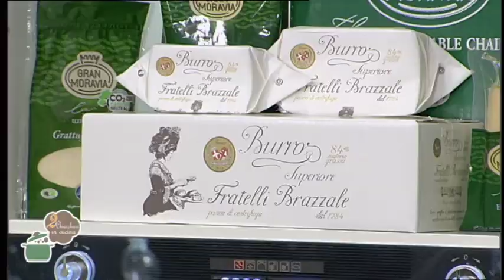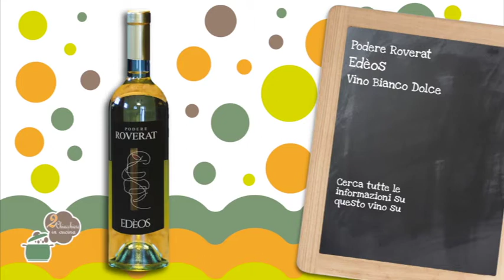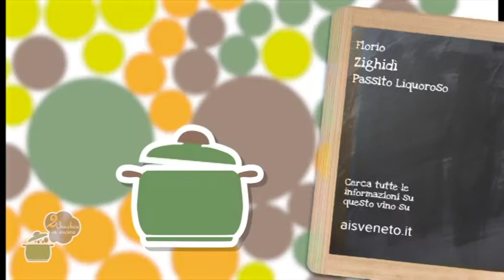2 Chiacchiere in cucina - 691 - Plumcake ai mirtilli - Tartellette ai mirtilli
Oggi abbiamo cucinato: Plumcake ai mirtilli - Tartellette ai mirtilli